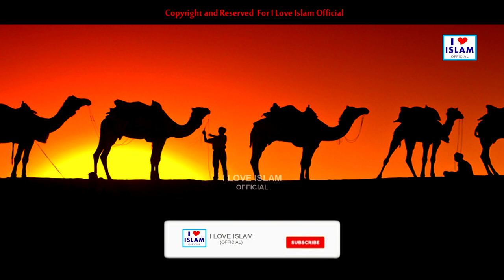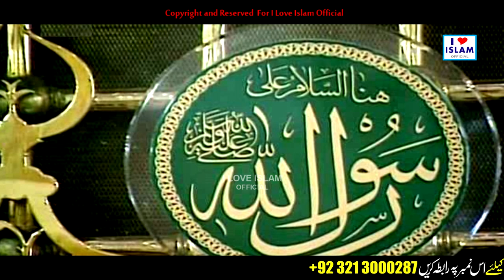Shumaila Kosar New Naat || Sohna ay manmona ay || Naat Sharif || Naat Pak || i Love islam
Title - Sohna ay manmona ay
Artist - Shumaila Kosar

Hi Friends!! I Bring New Video For You || Shumaila Kosar New Naat || Sohna ay manmona ay || Naat Sharif || Naat Pak || i Love islam